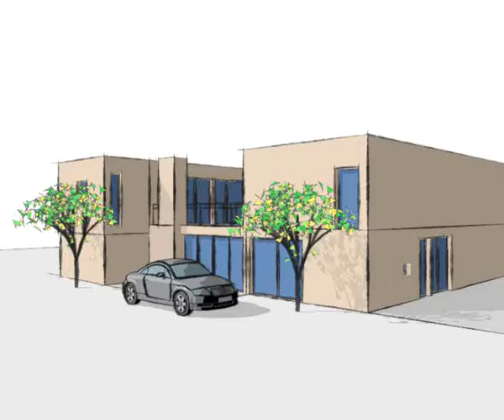C4D simple sketch test